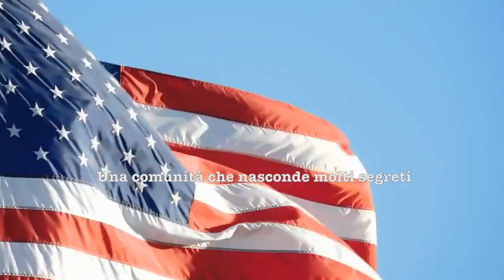Stranger Town - il trailer del LARP ispirato a Stranger Things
AnonimaCinefili.it è il portale di cinema e serie TV che non si limita ai riassuntini delle trame ma che ti dà gli strumenti per capire i linguaggi del grande e piccolo schermo. Che si tratti di trailer in italiano, clip, recensioni o approfondimenti, il canale YouTube di Anonima Cinefili è il tuo punto di riferimento nel mondo della settima arte.